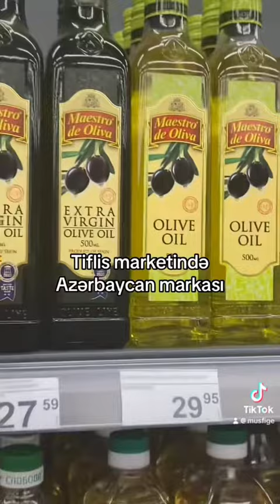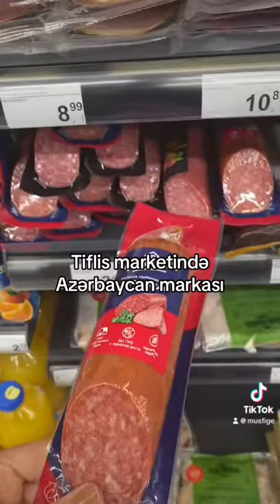Tiflis marketində Azərbaycan markası 🇦🇿🇬🇪